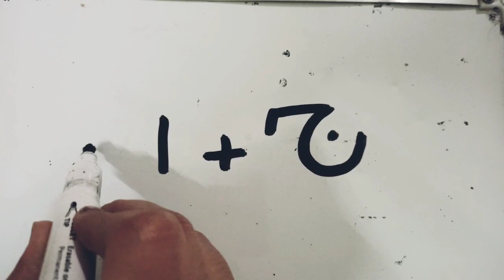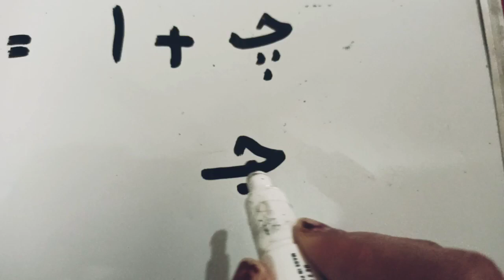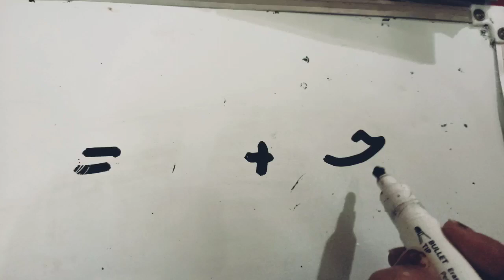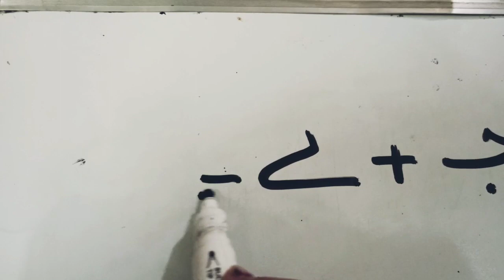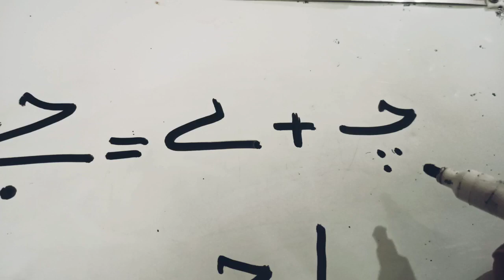Urdu ilfaz banain ج ki family